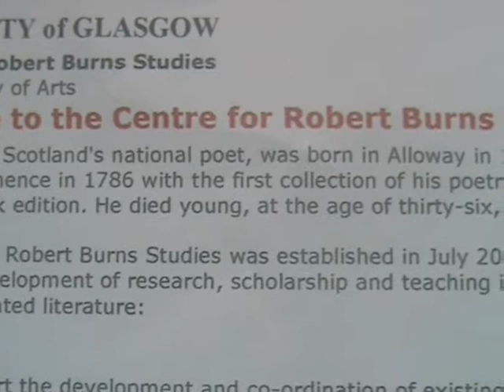ROBERT BURNS DIED AT 36 Years Old SAYS AN EXPERT! DID HE?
HUGELY FUNDED BY THE TAXPAYER, GERRY CARRUTHERS AT THE UNIVERSITY OF GLASGOW HAS BEEN NOTORIOUS FOR RUNNING TO THE PRESS TO ATTACK ANY OTHER WRITER ON ROBERT BURNS WHO HAS MADE ANY FORM OF MINUTE ERROR, EVEN PUBLISHING TYPOS, TO RIDICULE THEM - HERE, CARRUTHERS MAKES THE BIGGEST HOWLER OF ALL BY GETTING THE AGE AT WHICH ROBERT BURNS DIED, COMPLETELY WRONG! HE DID CHANGE IT QUICK ON THE UNIVERSITY WEBSITE TO SAVE HIS RED FACE.